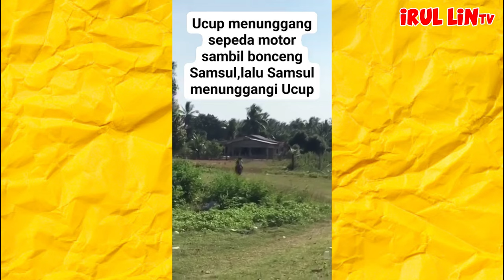AKSI Master Beladiri Menghadapi Serangan - di jamin ngakak